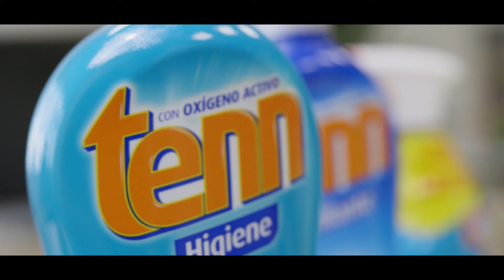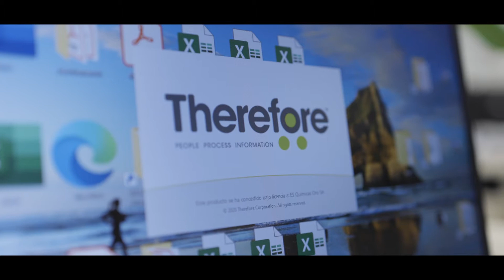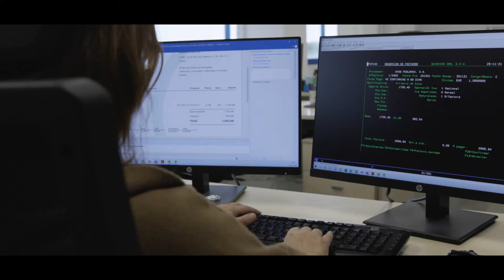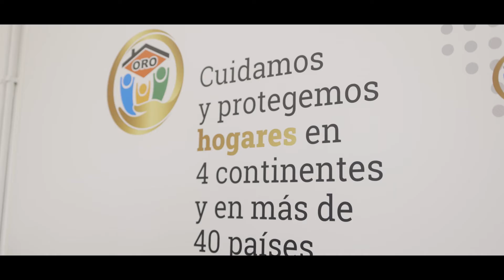Caso de Éxito ORO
ORO, empresa de productos de limpieza, digitaliza su negocio con Canon. Con la incorporación del software de gestión documental Therefore Online, ORO consuma el proyecto de digitalización del departamento financiero con el que poder aprobar y archivar facturas y otros documentos de forma telemática y segura.